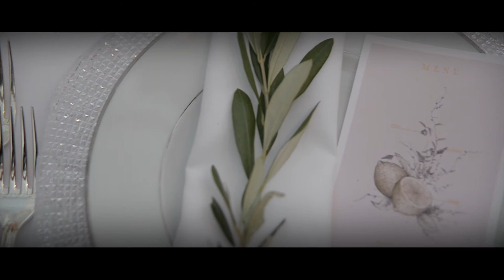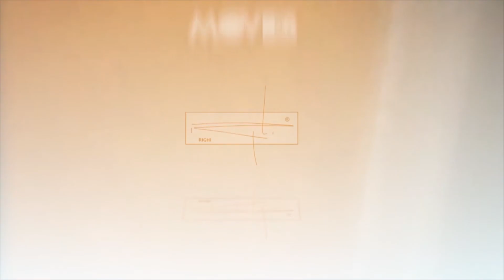Essam & Noor | Wedding Video - Emotional Movie | Studio Fotografico Righi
This emotional movie is about the wedding of Essam and Noor that took place in Villa Erba, Lake Como, Italy. Enjoy the amazing event of this lovely couple!
Wedding video di Essam & Noor. Guarda l'intero video e prendi ispirazione per il tuo evento! Maggiori info e contatti

Questo emotional video racconta il matrimonio di Essam e Noor che si è svolto a Villa Erba sul Lago di Como. Goditi l'incredibile evento di questa coppia!

Original production by Studio Fotografico Righi